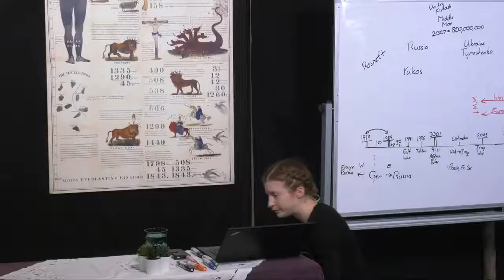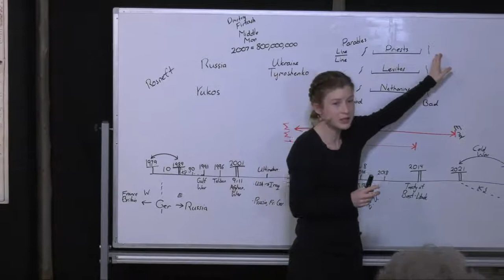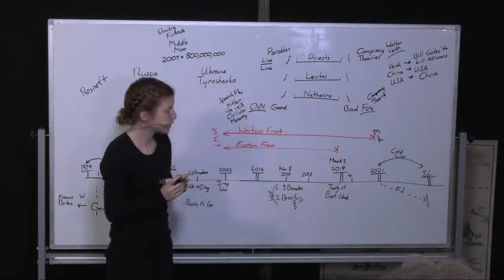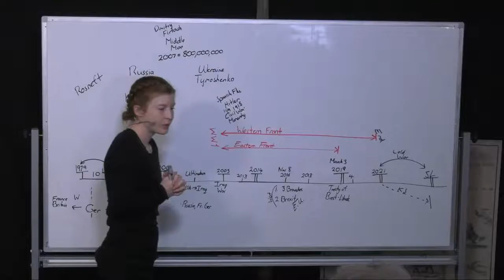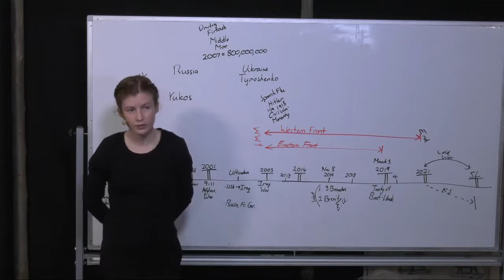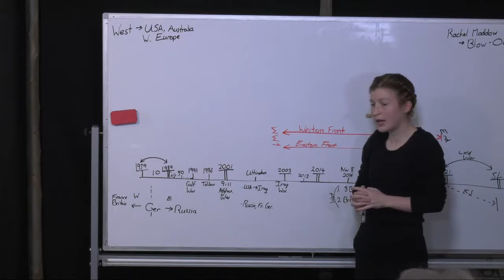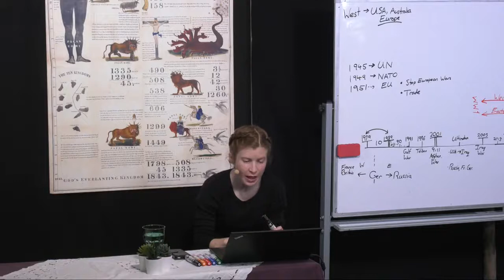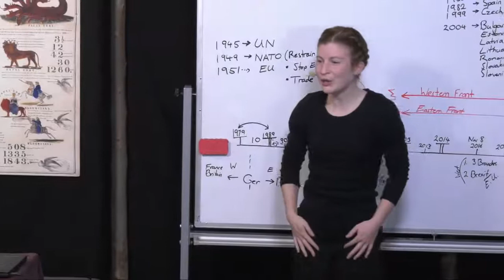4. The Rise of the EU and NATO (17-04-2020)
Tess Lambert, 16th-18th April 2020. Portugal